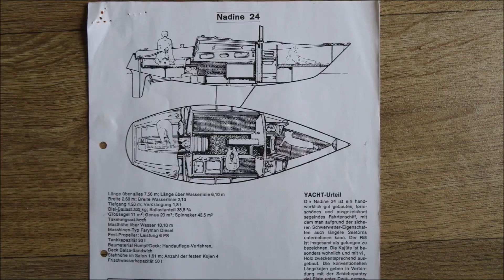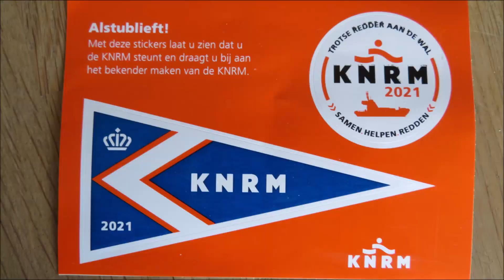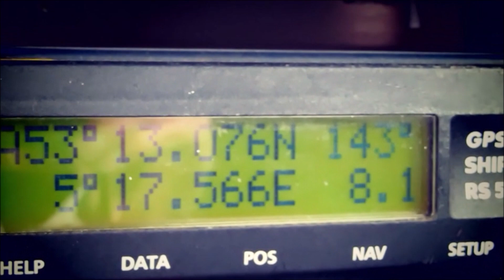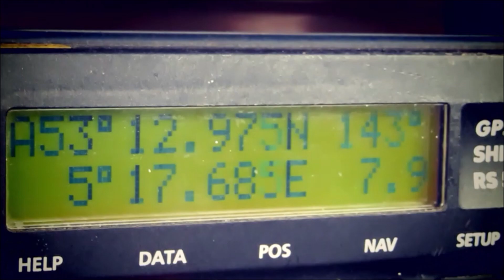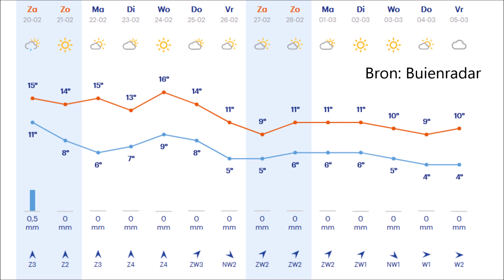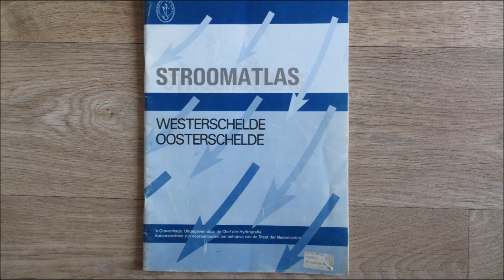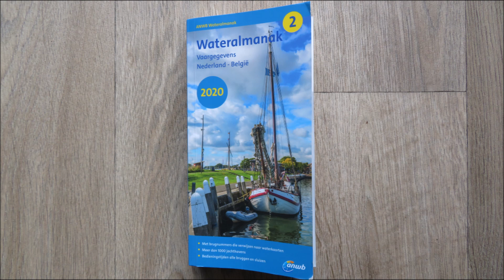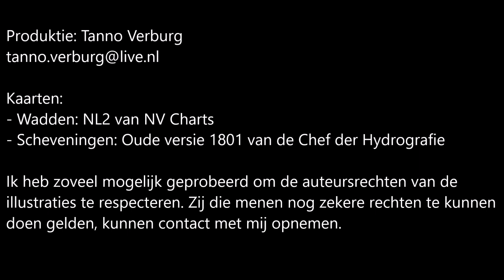Zeilwetenswaardigheden deel 1 2021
In de video's over mijn zeiltochtjes heb ik zo nu en dan wat laten zien over wat er komt kijken bij het maken van die tochtjes en wat er fout kan gaan. Dat heb ik nu samengebracht in drie video's waarin ik ook aandacht besteed aan vragen naar aanleiding van mijn video's. In dit deel 1 besteed ik aandacht aan mijn boot en de voorbereiding van een tocht. Let op! De genoemde dieptes op het Wad zijn van  2021 en kunnen nu anders zijn. Op de route van
Kornwerderzand naar Inschot zit het ondiepste stuk in 2024 bij het begin van het Inschot.